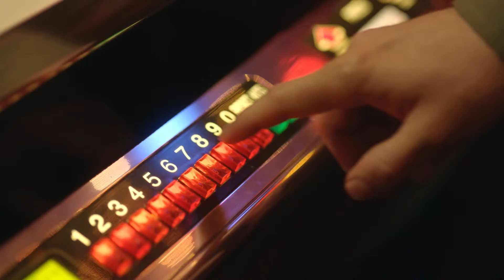SOUTHERN COMFORT - AS COMFORTABLE AS YOU ARE (AU)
SHAZAM TO GET THE CUSTOM TAG RESULT - AUSTRALIA ONLY